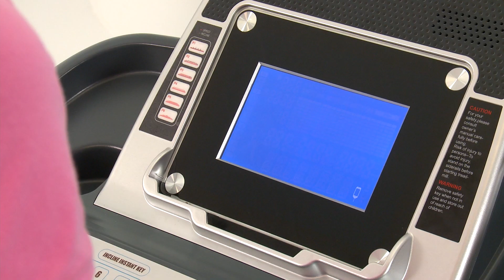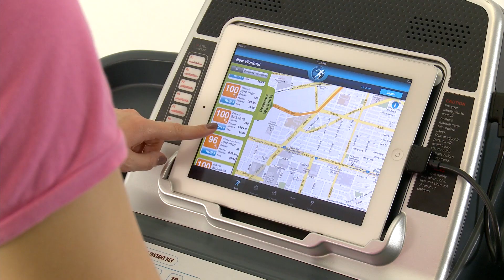Run on Earth, App de fitness que le permitirá recorrer el mundo sin salir de casa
Run on Earth es la nueva App que convierte el fitness en algo fácil, excitante y divertido como nunca antes se había visto.

¡Con Run on Earth usted puede entrenar y recorrer el mundo al mismo tiempo y sin salir de casa!